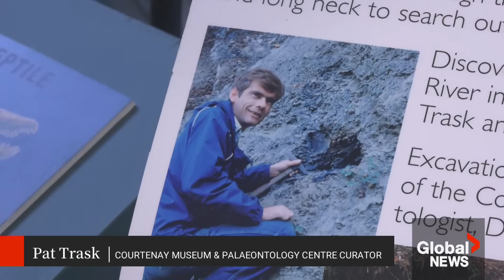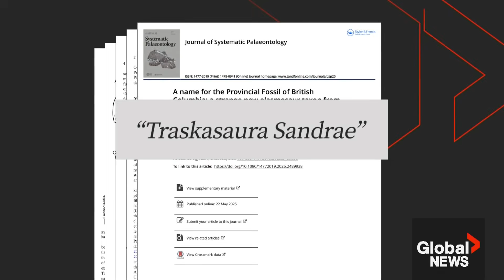Ferocious-looking new marine reptile fossil discovered in BC, named for man who discovered it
Before British Columbia fossil hunter Mike Trask died last week, he knew that recognition of his biggest discovery would live on.

Now it has been confirmed that the ferocious-looking marine reptile he found with his then 12-year-old daughter on Vancouver Island 37 years ago is a new species — and an entirely new genus.

Trask died on May 15, eight days before the publication of the peer-reviewed findings in the Journal of Systematic Paleontology about Traskasaura sandrae, the creature named in his honour.

Kylie Stanton has more on how his family made sure he knew their name would be immortalized.